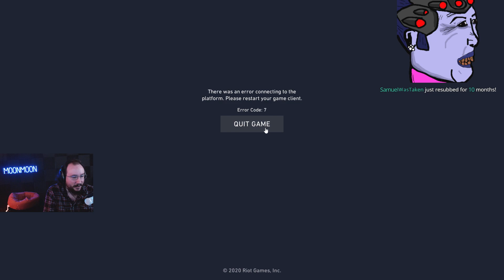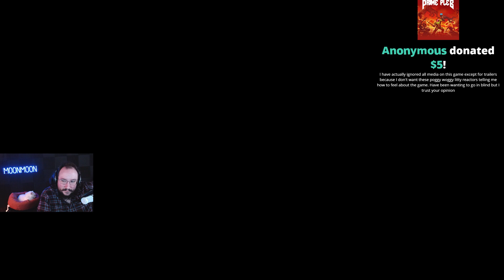MOONMOON - VALORANT ( #2 )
Streamed on: April 8th 2020, originally titled "honest no shill VALORANT opinion(s) [ⁿᵒ ᵈʳᵒᵖˢ ʰᵉʳᵉ ˡᵒˡ]"